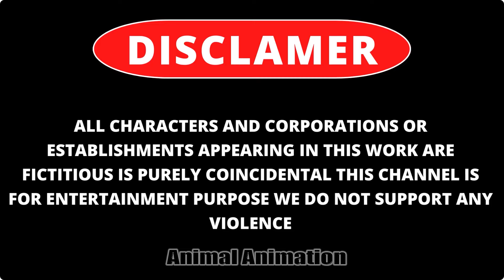Paint & Animals Mammoth,Gorilla,Lion,Duck,Cow,Panda Fountain Crossing Transformation Animal Cartoon